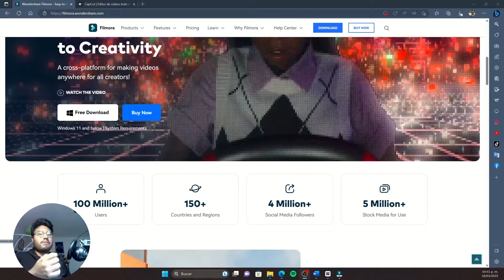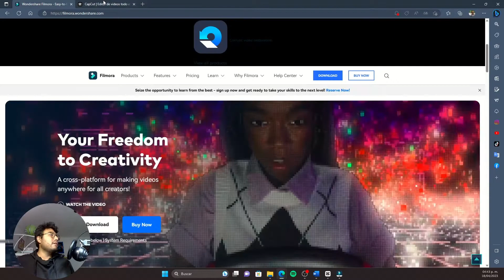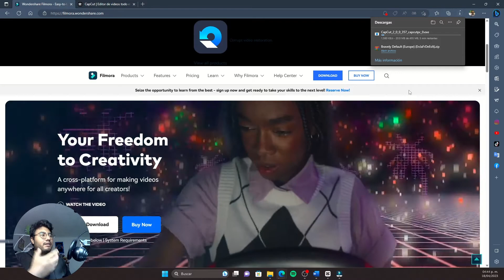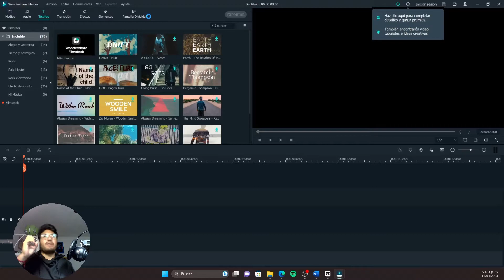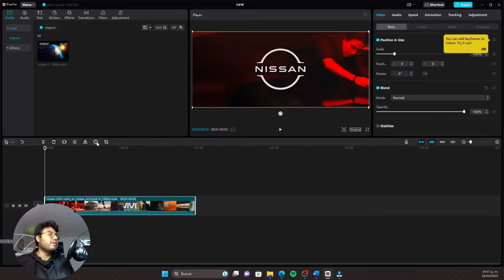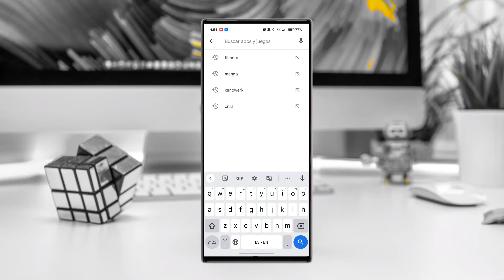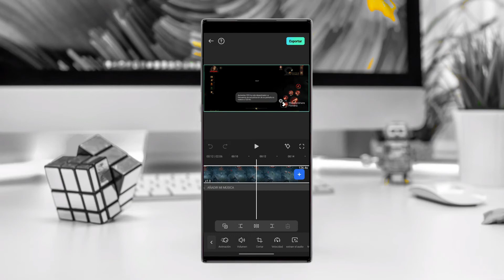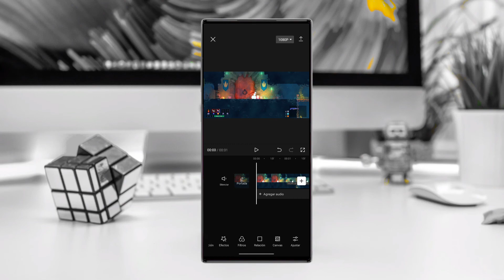Mejores aplicaciones para editar videos en pc y celular (2024)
En la era digital, los videos son una forma popular de entretenimiento y comunicación. Ya sea que desees compartir tus experiencias de viaje, crear videos para tu canal de YouTube o simplemente editar videos para uso personal, necesitarás aplicaciones de edición de video confiables y fáciles de usar. Aquí están las mejores aplicaciones para editar videos en PC y celular en 2023.

Enlaces usados en Mejores aplicaciones para editar videos en pc y celular (2023)

Link de Capcut Appstore:
CapCut - Editor de videos en App Store (apple.com)